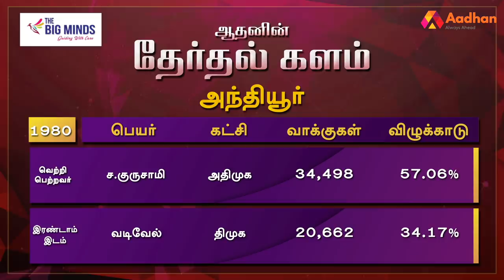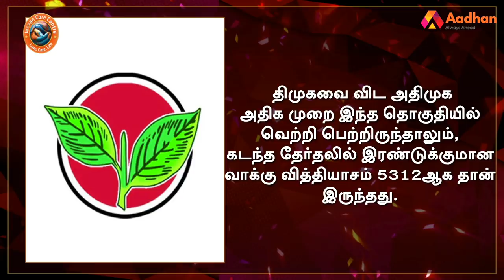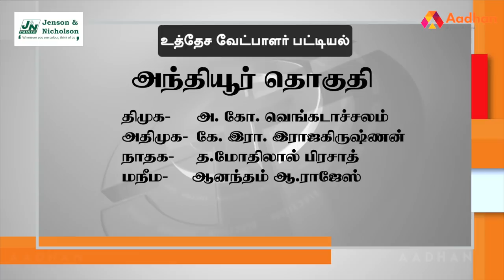அந்தியூர் தொகுதி மக்கள் யார் பக்கம்? | Anthiyur | Therdhal Kalam 2021 EP16| Aadhan Tamil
Aadhan's Therdhal Kalam 2021, who has thoroughly studied the Anthiyur assembly constituency in Tamil Nadu.
what is the mood of the people?
For whom their support in the 2021 Assembly elections? DMK? Or the AIADMK? Or a third front? We asked what is their unresolved issue in their constituency.

அந்தியூர் சட்டமன்ற தொகுதியை முழுவதுமாக அலசி ஆராய்ந்த ஆதன் தமிழின் ‘தேர்தல் களம்’, மக்களின் மனநிலை என்ன? 2021 சட்டமன்ற தேர்தலில் அவர்களின் ஆதரவு யாருக்கு? திமுகவா? அல்லது அதிமுகவா? அல்லது மூன்றாவது அணியா? என்ற கேள்விகளுக்கு மக்கள் கூறிய பதில்களும், உங்கள் தொகுதியில் என்ன தீர்க்கப்படாத பிரச்னை என்ற கேள்விக்கு விடையளித்த மக்கள், தங்களது கோரிக்கைகளையும் முன் வைத்திருக்கிறார்கள். ஆதன் தமிழின் ‘தேர்தல் களம் 2021’ உங்கள் தொகுதியை முழுவதுமாக அலசி ஆராய்ந்திருக்கிறது.

அந்தியூர் மக்கள் யார் பக்கம்? | Anthiyur Election Prediction | தேர்தல் களம் EP 16 | Aadhan Tamil